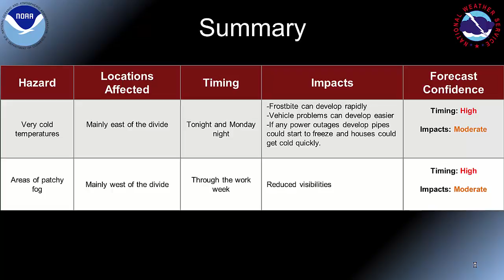Montana Weather Hazards Briefing Jan 1-7, 2018